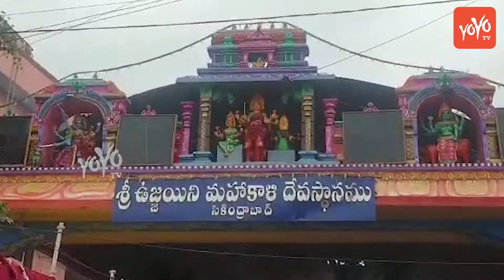Jogini Shyamala Bonalu at Secunderabad Bonalu 2019 | Ujjaini Mahankali | Telangana | YOYO TV NEWS